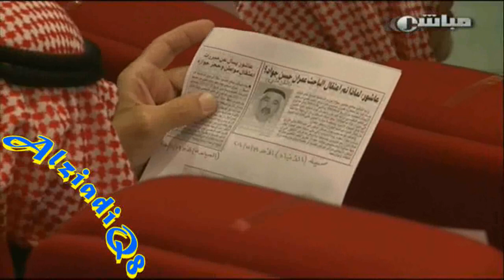ندوة جمعية المحامين أحمد السعدون وحسن جوهر ومها البرجس 23 يناير 2011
اضغط هــنا للتفاصيل...

ندوة واجبات الدولة في الحفاظ على حقوق وكرامات الإنسان

دعا رئيس هيئة الدفاع عن المواطن محمد غزاي المطيري والمكونه من جمعية المحامين الكويتية المحامي مهند طلال الساير لحضور
 الندوة المقامة يوم الأحد 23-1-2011  في مسرح جمعية المحامين الكويتية بعنوان
 'واجبات الدولة في الحفاظ على حقوق وكرامات الإنسان '،
وذلك بمشاركة كل من النائب احمد السعدون والنائب الدكتور حسن جوهر
والأستاذة مها البرجس نائبة رئيس جمعية حقوق الإنسان الكويتية.

وناقشت الندوة دور كل من  الدولة ومجلس الأمة في التشريع والرقابة
ومحاسبة المقصرين ومواد الدستور التي حمت حقوق وكرامات الإنسان.

وشكرا للمشاهده